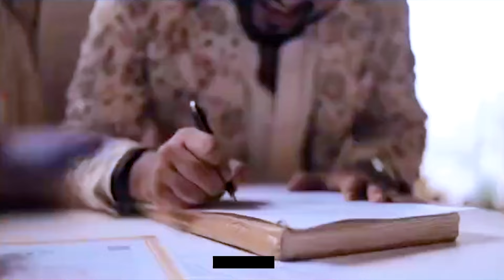Sonakshi Sinha and Zaheer Iqbal Fairy Tale Full Wedding Video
FULL VIDEO - Sonakshi Sinha and Zaheer Iqbal Fairy Tale Full Wedding Video